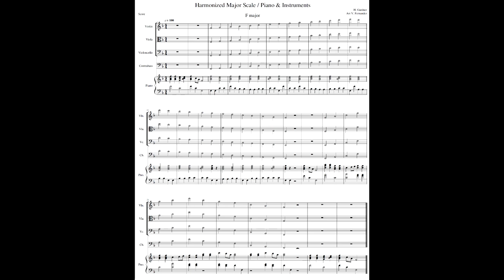F Major 2 Octave Scale & Arpeggio with PIANO & INSTRUMENTS